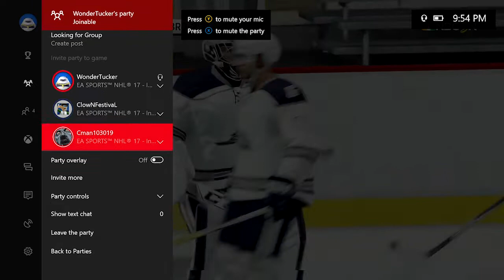NHL 17 EASHL PLAYOFFS - QUARTERFINAL GAME!!!!!